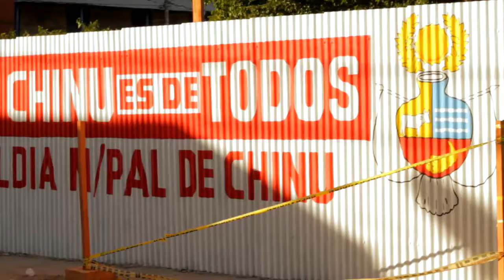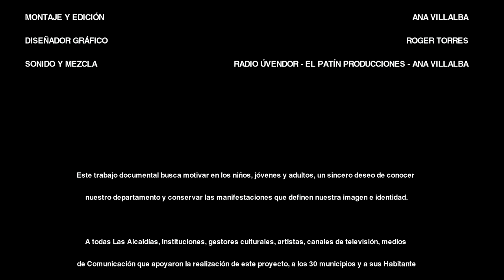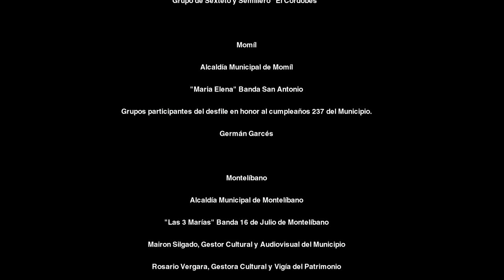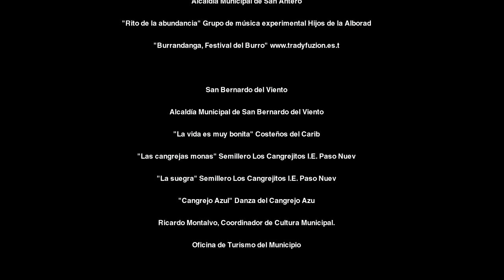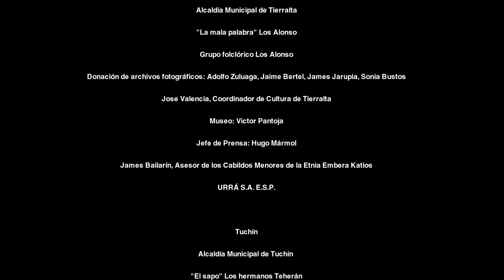Chinú - Un Viaje por Córdoba (Archivo Audiovisual 2013)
Municipio de Chinú, Archivo Audiovisual de Córdoba, Colombia, 2013.